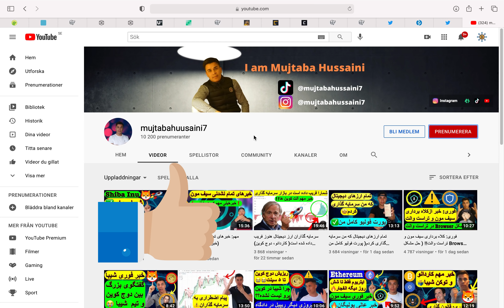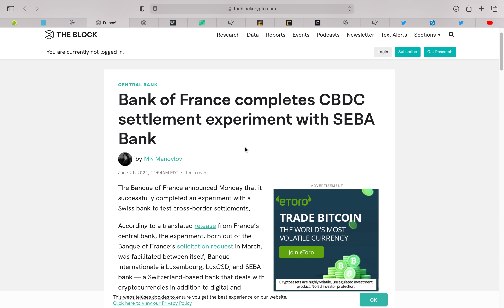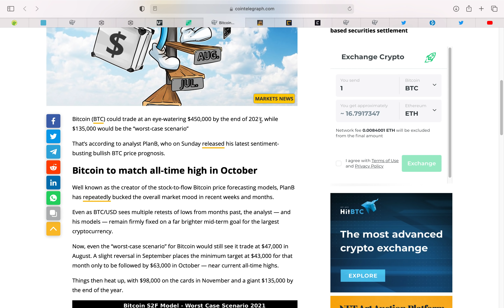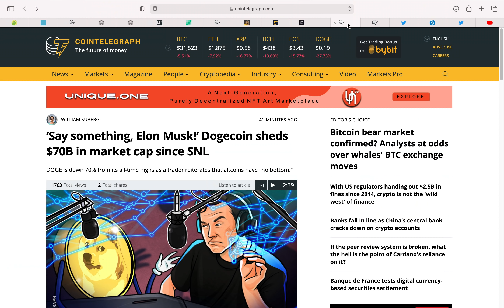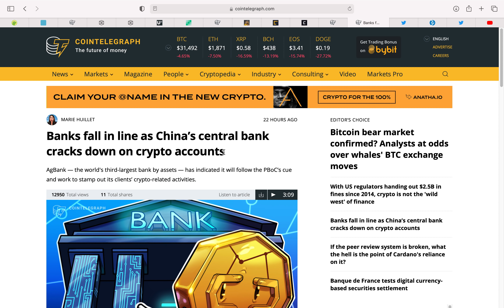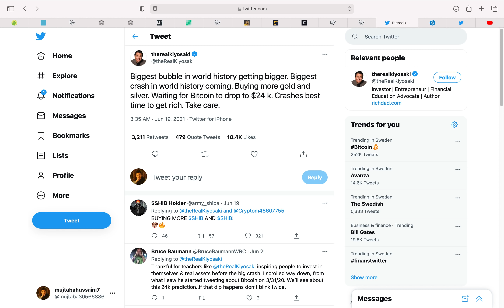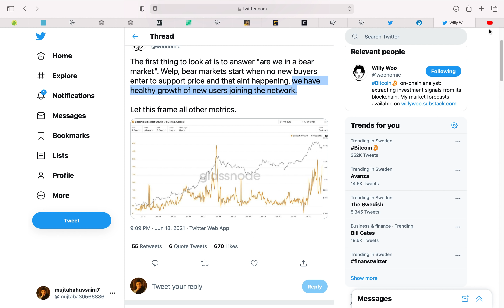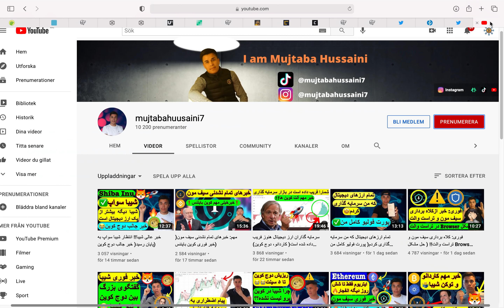اخطاریه❗️ آماده یک ریزیش سنگین از بیت کوین باشید❗️( کاردانو و دوج کوین)